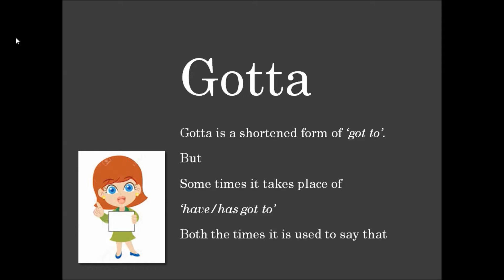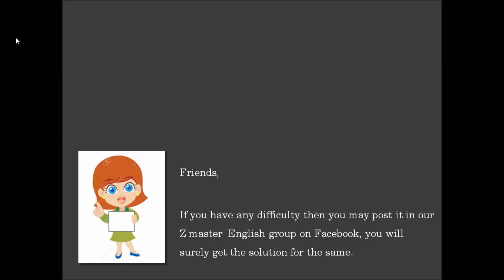How to use GOTTA AN 004 English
Know the right meaning of gotta and how to use it.